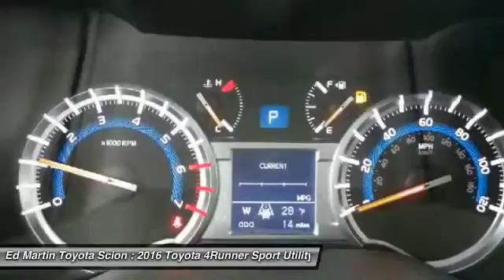2016 Toyota 4Runner 683998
2016 TOYOTA 4RUNNER Anderson, IN
Stock# 683998

Redesigned for 2016, the Toyota 4Runner is stylish business to casual SUV that can truly do it all. On the road, the drivetrain on the 4Runner shines. The ruggedt 4Runner boasts a bigger grill, curves, and bold face that is ready for adventure. It keeps the standard brisk acceleration with a 4.0-Liter, 270 Horsepower V6 engine mated to a smooth-shifting 5-speed automatic transmission. 4Runner appears in several trims, including the new TRD Pro edition. Maximum towing capacity for the 4Runner is 4,700 pounds. Keeping true to its rugged heritage, it has an upright windshield, long roofline and nearly vertical liftgate, which contributes to a sturdy appearance. With bulging fenders and 9.6 inches of ground clearance in the 4-wheel-drive version, the 4Runner shows off its rugged personality. Access to the rear cargo is through a single-piece liftgate with a unique power rear window. For transporting your gear, it can hold an impressive 47.2 cubic feet of cargo when the rear seats are up. Once inside, you will find that the cabin of the 4Runner interior is both functional and inviting. Drivers will welcome the updated interior with clear instrumentation with large buttons, luxurious leathers, and rotary knobs for climate and audio controls. There's a soundtrack to every adventure. You won't miss a beat with 4Runner's standard Entune Audio Plus system: a 6.1-in high-resolution touch-screen display, AM/FM CD player with MP3/WMA playback capability, auxiliary audio jack and USB port with iPod connectivity